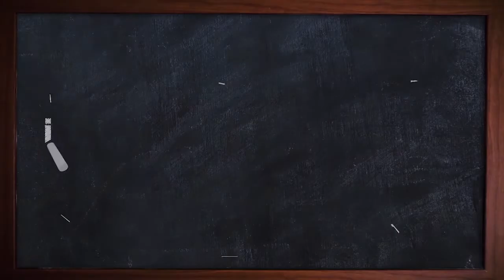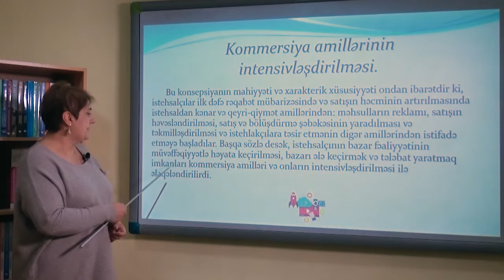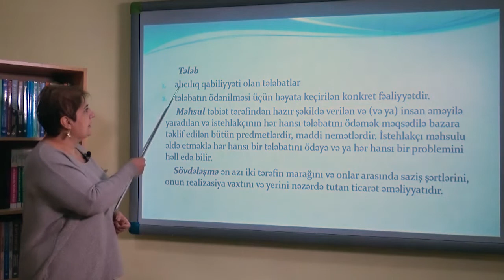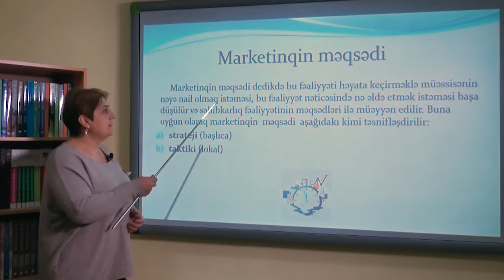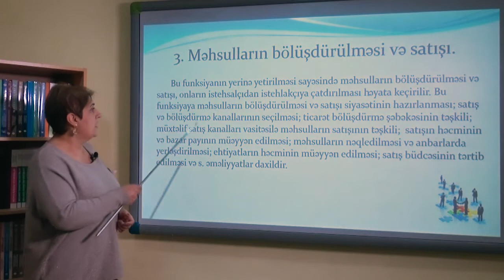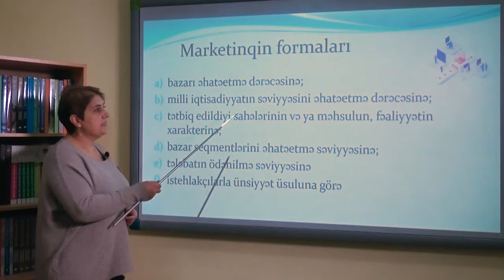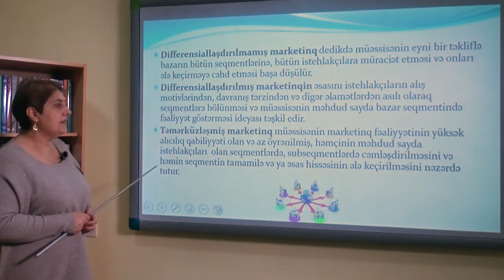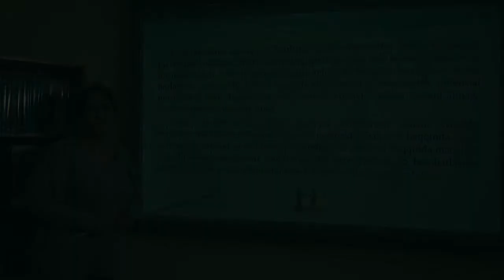Menecment Videodərs 15 (Menecment sistemində marketinq)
Sumqayıt Dövlət Universitetinin “Menecment” fənni üzrə İqtisadiyyat və İdarəetmə fakültəsinin, Biznesin təşkili və menecment kafedrasının baş müəllimi Səidə Məmmədovanın təqdimatında videodərs
Mövzu 15: Menecment sistemində marketinq